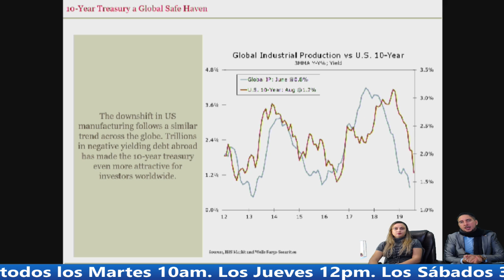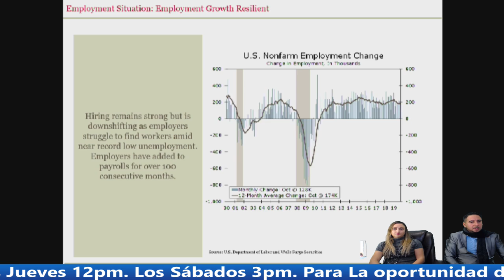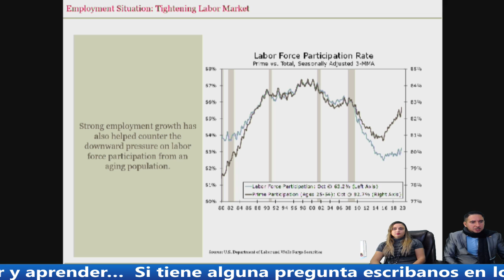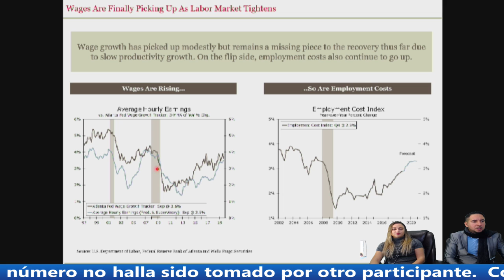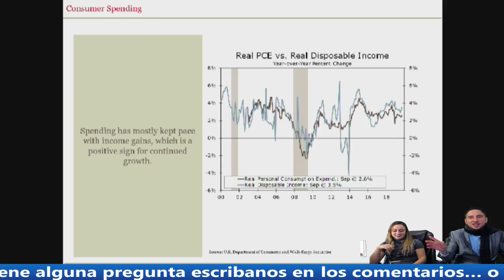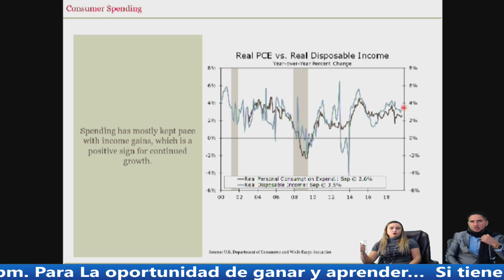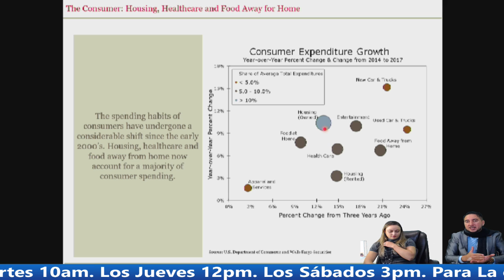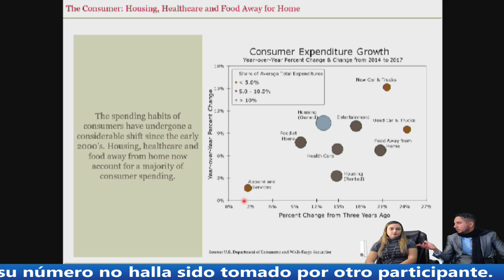Vendra una recesion en el 2020indicadores economicos Parte II